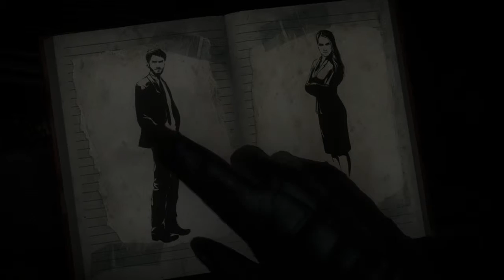Snowball Fight - Until Dawn Part 2 - PS4